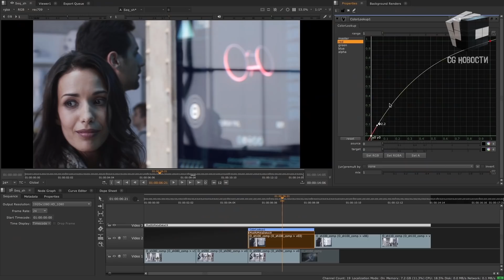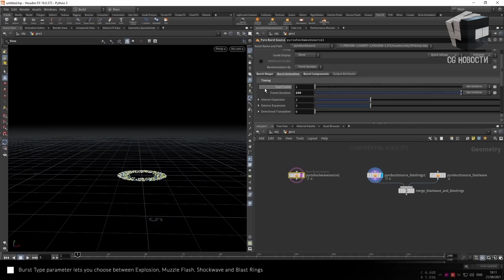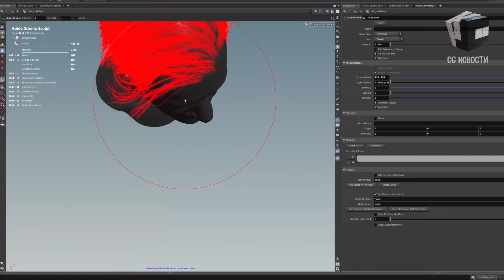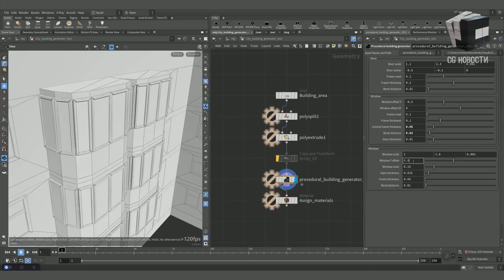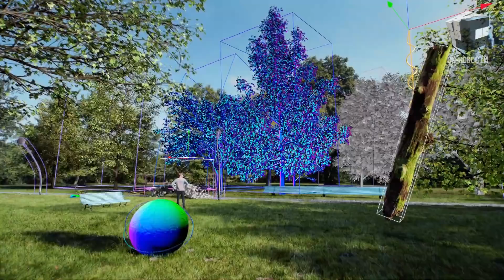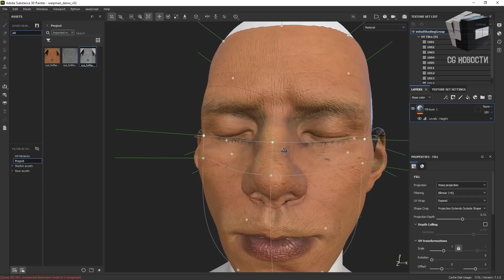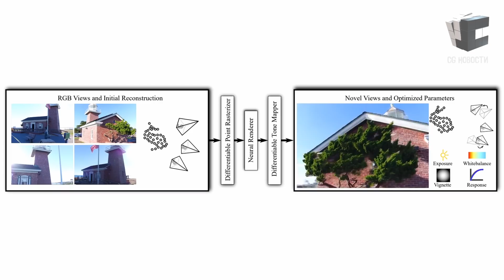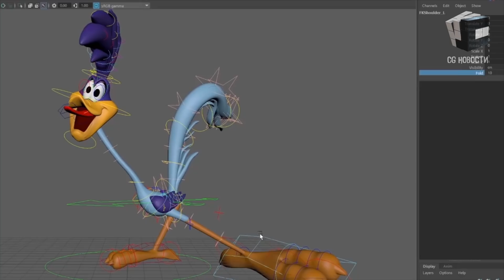CG НОВОСТИ #63 Nuke 13.1 | Blender | Substance| Houdini 19 | Unreal Engine | MegaJam | JCenterS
В этом выпуске:
- Houdini 19
- Пополнение Blender Foundation
- Nuke 13.1
- Обновление Substance Painter
- Порция халявы

0:00 - Привет друг, ты на канале JCenterS
0:15 - В этом выпуске
0:29 - Foundry бета-версия Nuke 13.1
1:35 - Мощная IT-инфраструктура для игрового проекта
любой сложности в Selectel
2:25 - Houdini 19
4:21 - Генератор процедурных высотных зданий в Houdini FX
5:01 - Apple присоединился к Blender Foundation
6:10 - Бесплатный аддон для управления камерой в Blender
6:29 - Substance Painter 7.3
7:07 - Обзор инструментов моделирования в UE5
7:52 - Победители Epic MegaJam 2021
8:53 - Нейронка, которая по фотографиям воссоздает 3D сцену
9:29 - Вдохновение от подписчиков